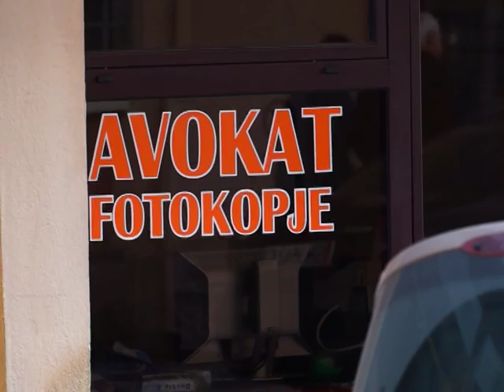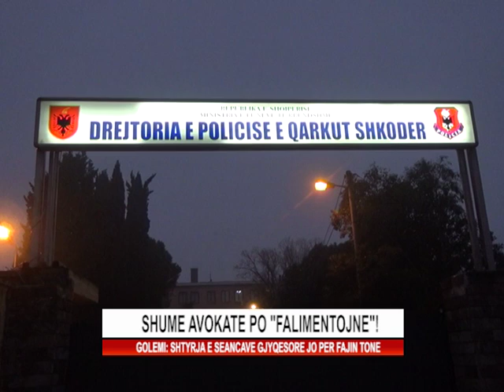Golemi: Shume avokate po falimentojne